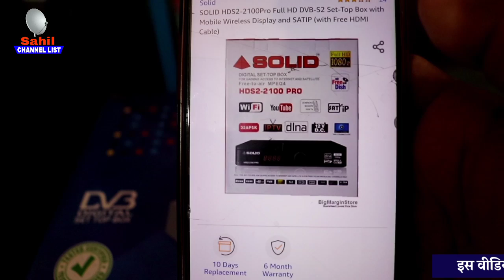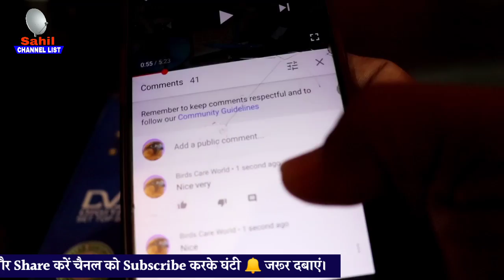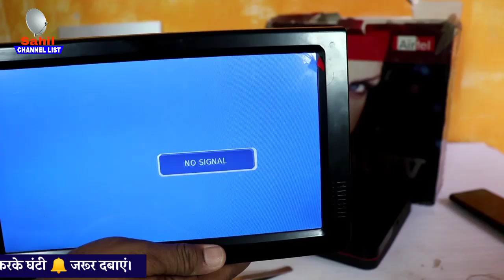ऐसा Set Top Box नहीं देखा होगा: Airtel Digital Tv Set Top Box Unboxing Review